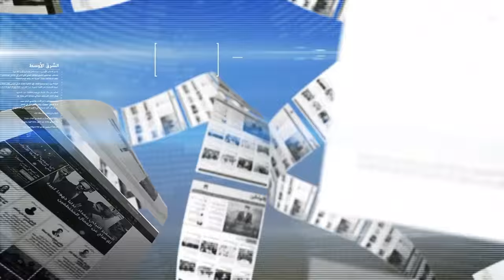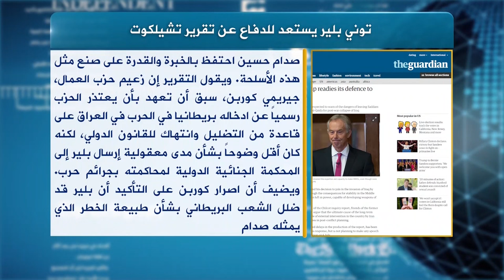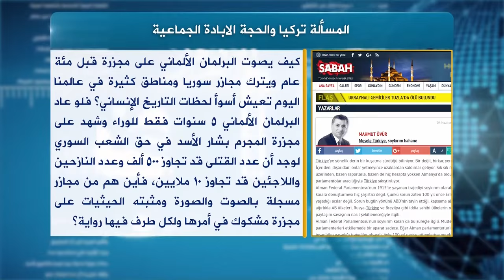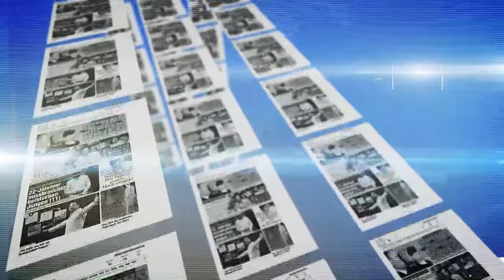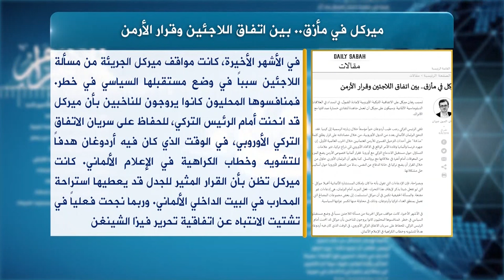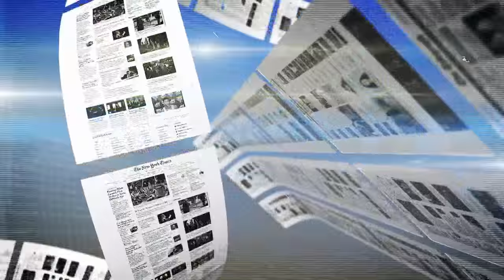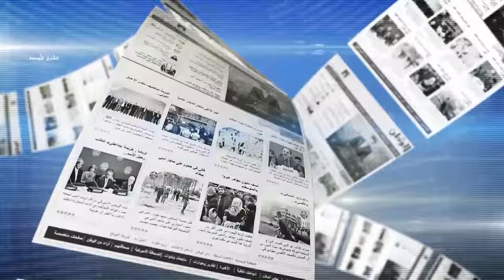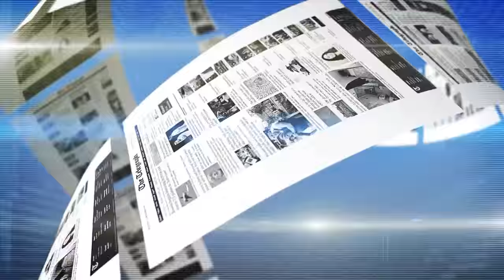حديث الصحافة 8 6 2016